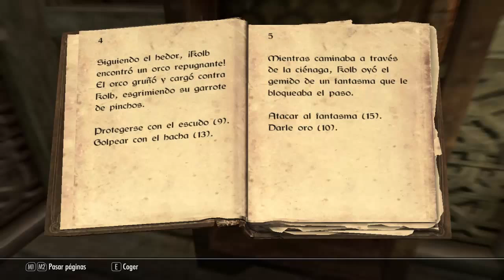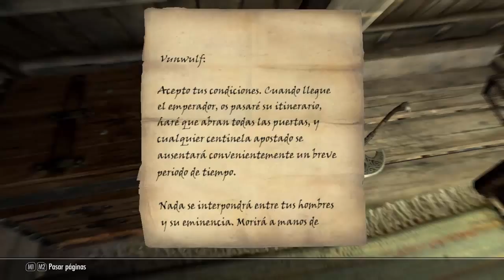Skyrim: Detalles de lo ocurrido